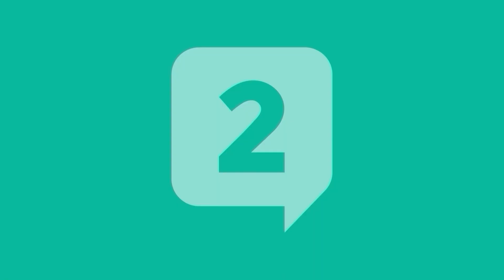Quais são os elementos fundamentais que definem a identidade de uma empresa | Momento Economia#175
O economista Reinaldo Cafeo fala sobre os elementos fundamentais que definem a identidade de uma empresa –  propósito, visão, valores e missão e explica sua importância para o sucesso da organização.